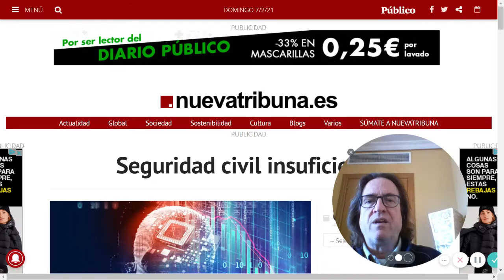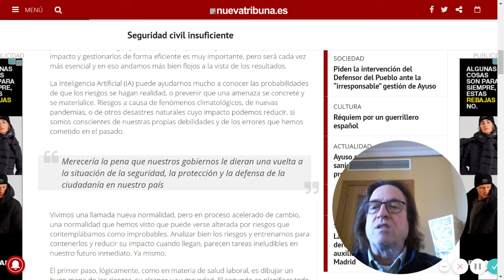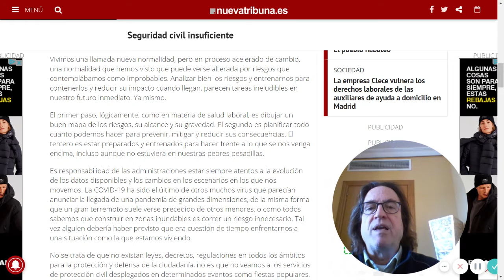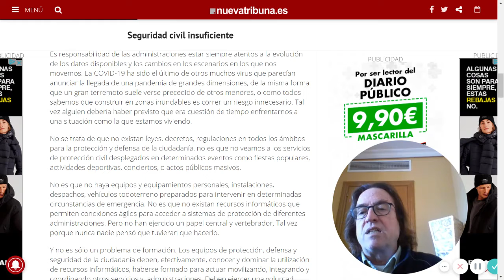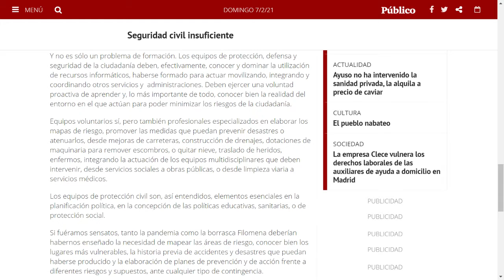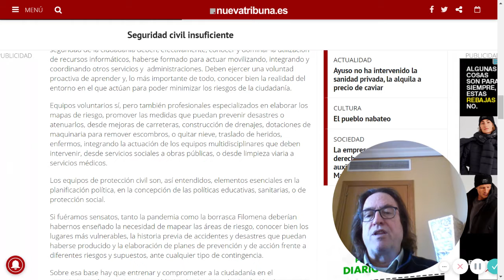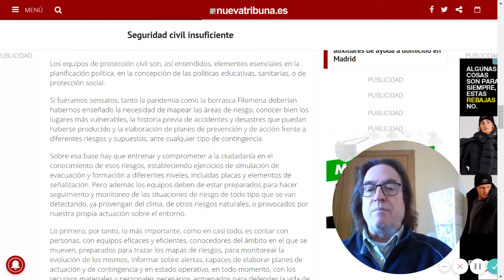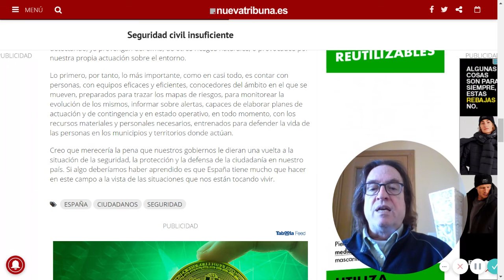Seguridad Civil Insuficiente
Lectura de mi artículo en Nueva Tribuna